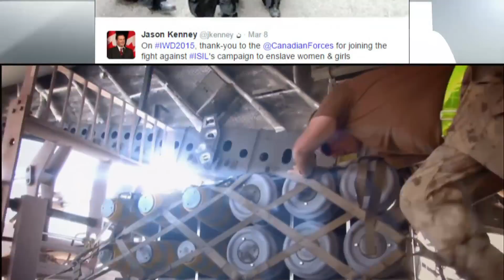Sunday Scrum: ISIS mission and Senate expenses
Our politics panel discusses some inaccuracies from the defence minister and the ongoing Senate expenses scandal